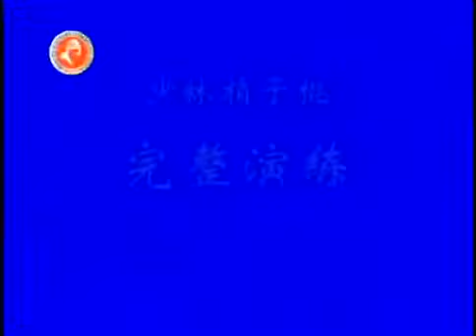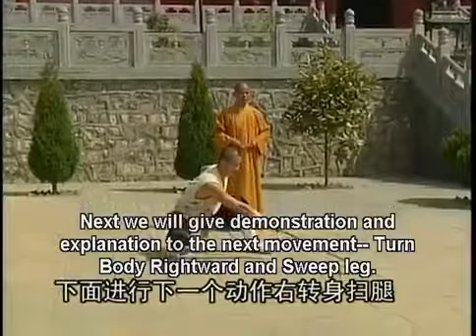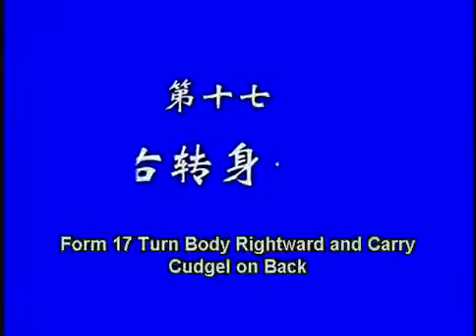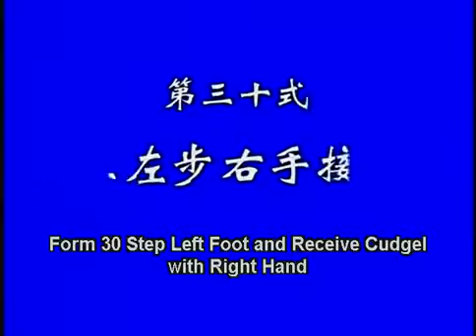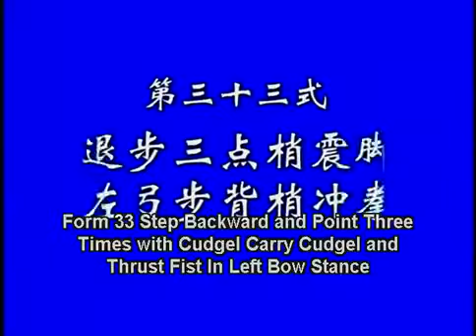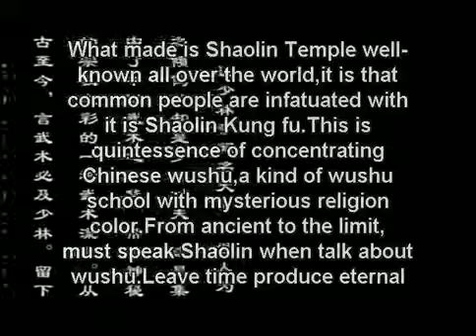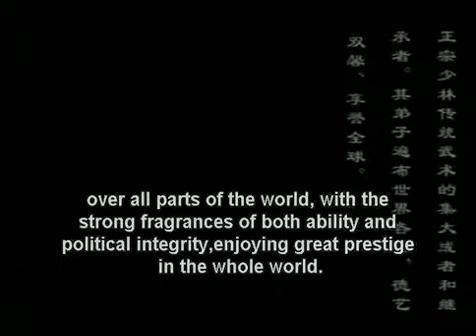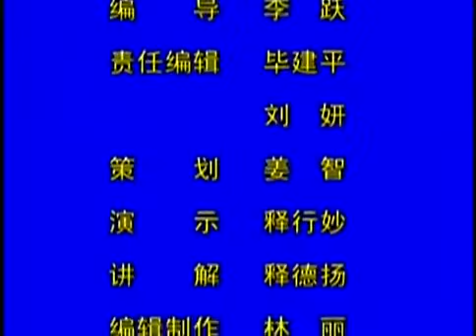Shi de Yang - 44 - Shaolin Shaozi Cudgel